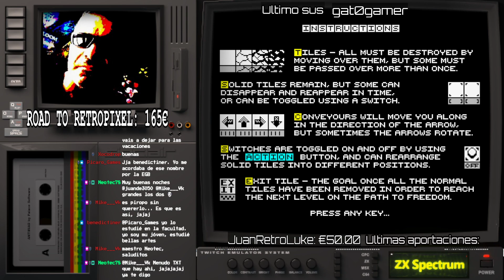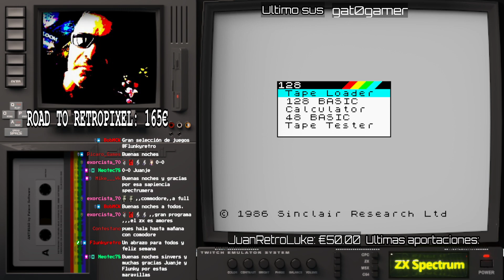ZX SPECTRUM CON FLUNKY VOL 7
Spectrum, Retro, Retrogaming Buenas!
Redifusión.

Tras el éxito del programa anterior, pues hoy aprovechamos los juegos que quedaron pendientes en la anterior selección con el amigo Flunky.

Recuerda que este y otros contenidos se emiten de domingos a jueves en  mi canal de Twitch a las 21:30 hrs.